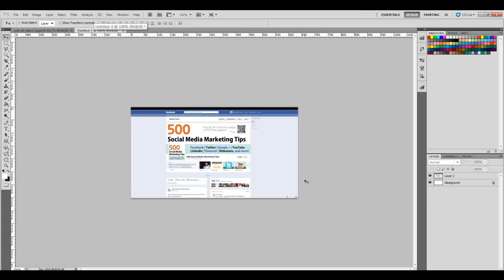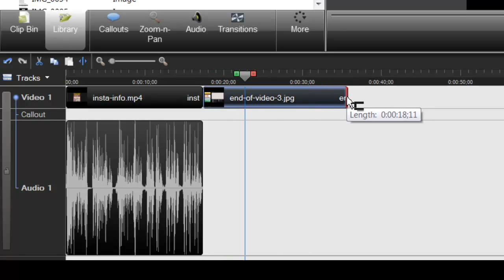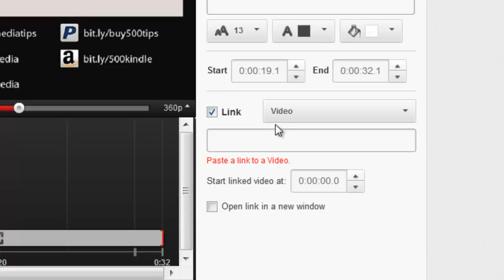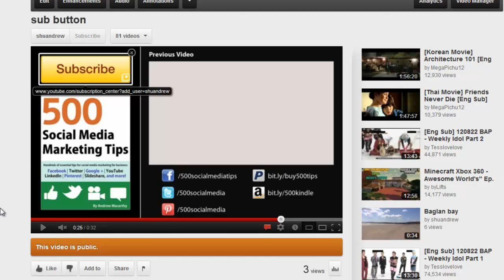How to Add Subscribe Button to YouTube Video | Insert Clickable Subscribe Button At End of Video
Buy 500 Social Media Marketing Tips:
Amazon US (Kindle)
Amazon UK (Kindle)